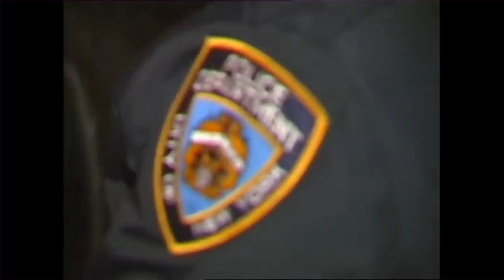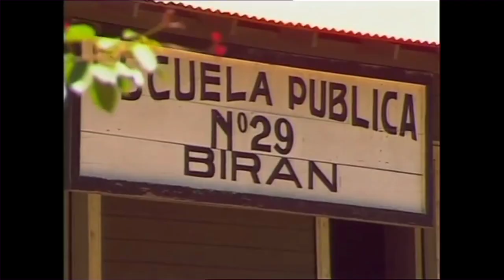Fidel | Trailer | Documentary | Cinema Libre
FIDEL provides a unique view of Cuba’s controversial and most polarizing leader. In 1968, Castro took filmmaker and activist Saul Landau on a weeklong jeep ride through the eastern mountains. There, he plays baseball with a group of peasants, visits his pre-school and trades jokes with a 98-year old man. Fidel also listens to the people’s concerns about food distribution, bad roads and transportation. Landau captures Cuba’s revolutionary chief early in the morning in his tent. The camera zooms in on his dirty and delicate fingernails holding his trademark cigar while he tells a story of Símon Bolivar and offers tactical advice to guerrilla warriors throughout the Third World.

The film contains rare and fascinating archive footage of the Bay of Pigs invasion and scenes of Che Guevara alongside interviews with political prisoners. Spectacular photography and editing with hot Cuban music provide the cinematic aesthetics that give this film beautiful form to accompany its exciting content.